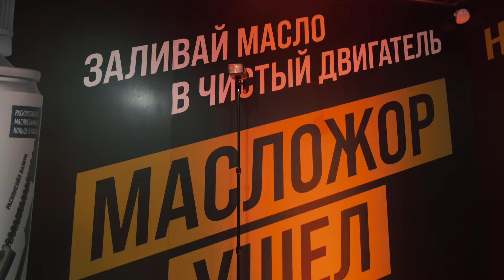Открытие пункта замены масла ВМПАВТО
Самый короткий путь масла от производства до двигателя.